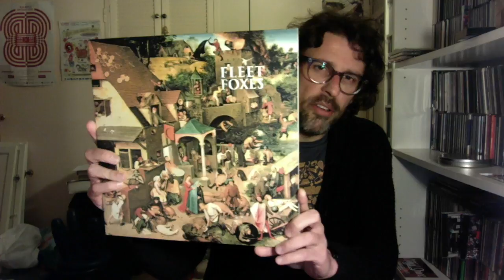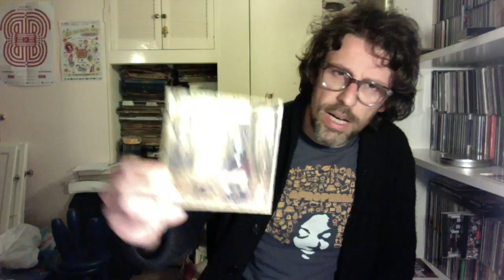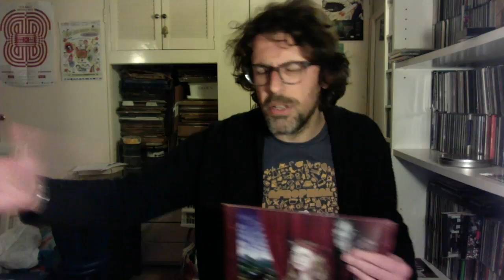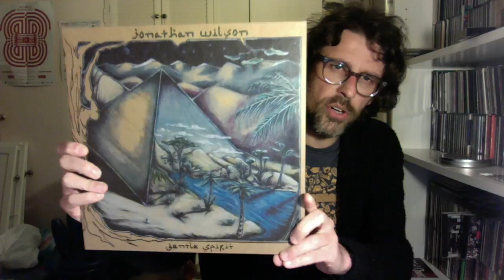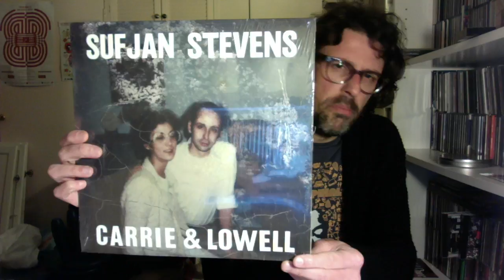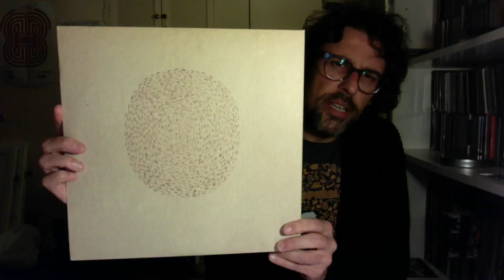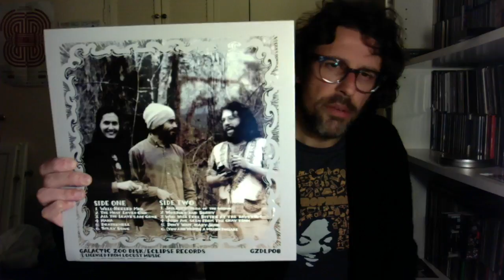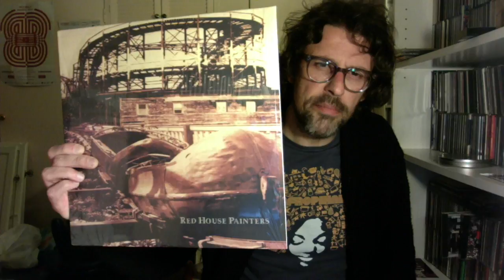Gimme Ten: The West Coast Sound: Bonus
Some modern West Coast records